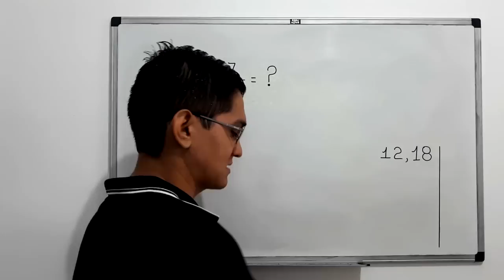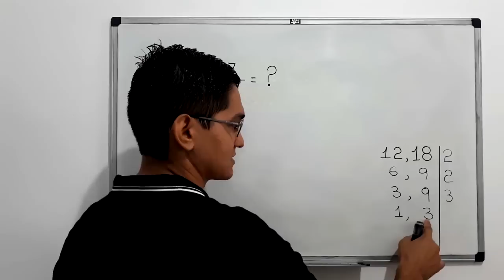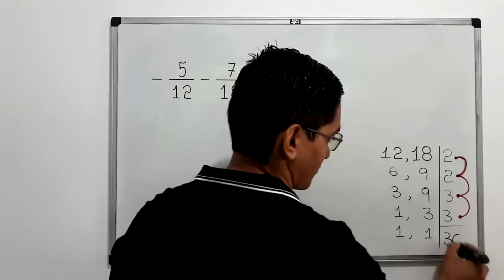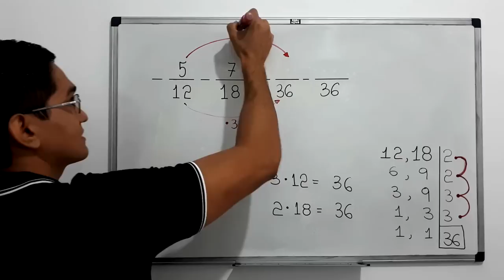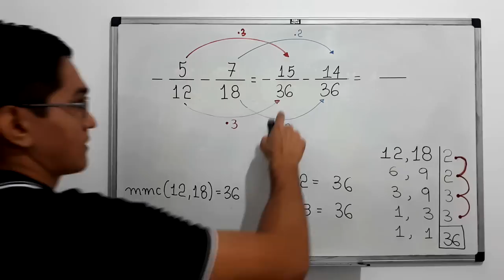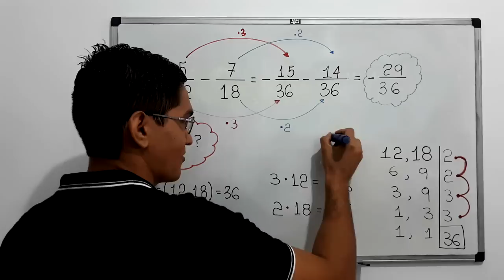OPERAÇÃO COM NÚMEROS RACIONAIS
uma operação com números racionais.

Fortaleza - CE
60840974

Sony Vegas

Atube Catcher

MICROFONES

Lapela Sony: ECMCS3